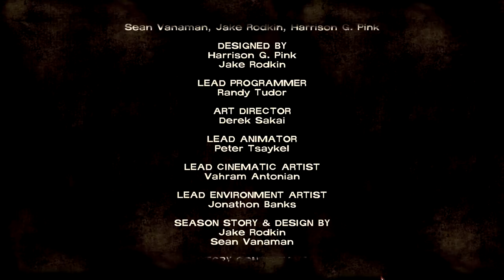FOR WHOM THE BELSS TOLL! The Walking Dead Live Commentary #21